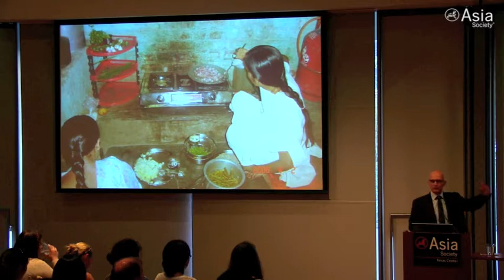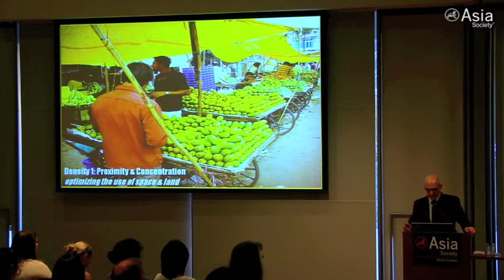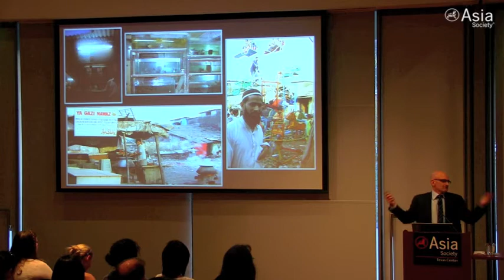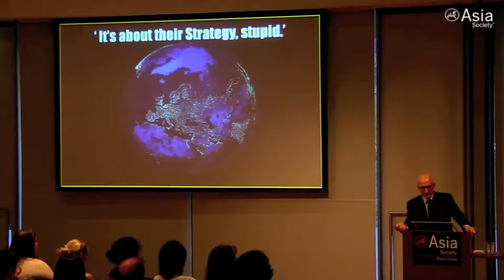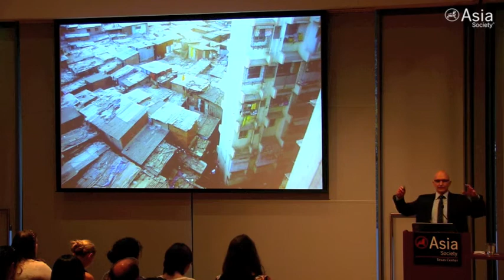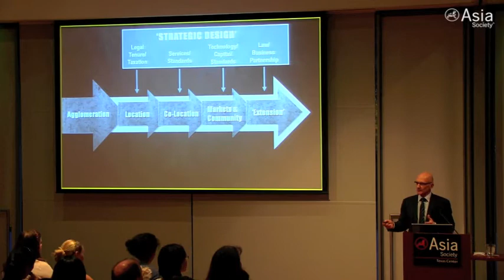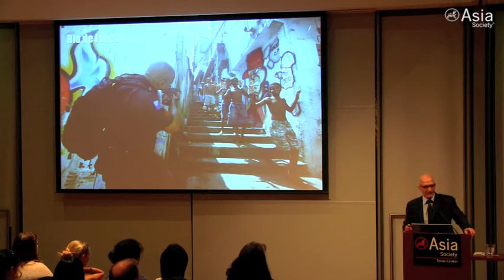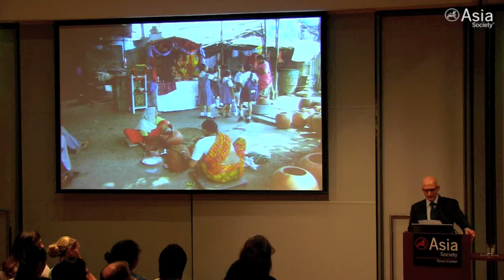Jeb Brugmann: Can India's Cities Be Made to Work? (Complete)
HOUSTON, March 20, 2013 — Cities in India, which has a population of 1.2 billion people, have been starved of planning and investment for decades. Many lack formal public transport systems and suffer heavy congestion. Uncontrolled expansion has led to the creation of large slum areas in some of the most prosperous centers. Jeb Brugmann continued Asia Society Texas Center's ConocoPhillips Environmental Lecture Series with a discussion on what can be done to make India's cities work.